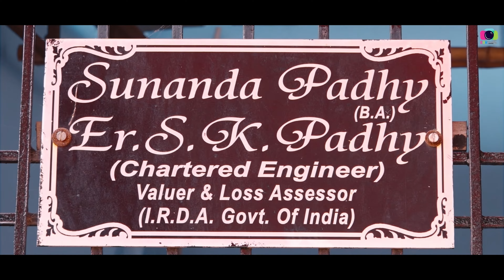SHEETAL & ARJUNA || BEST WEDDING HIGHLIGHT 2023 || A FILMS PRODUCTION SRKWEDDINGMOMENTES